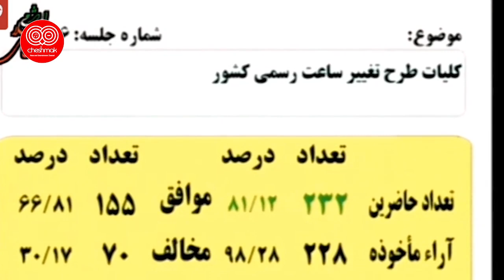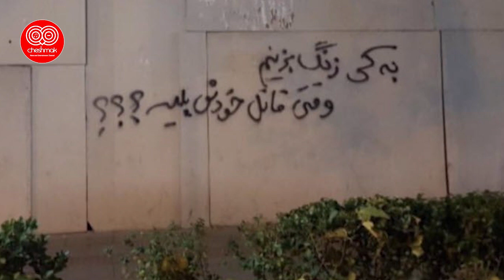فرار 37 تن از وزیران دولت روحانی از کشور